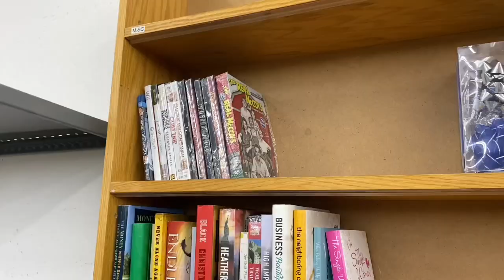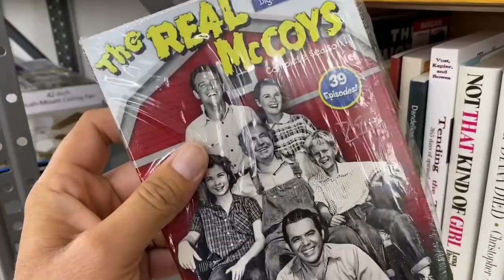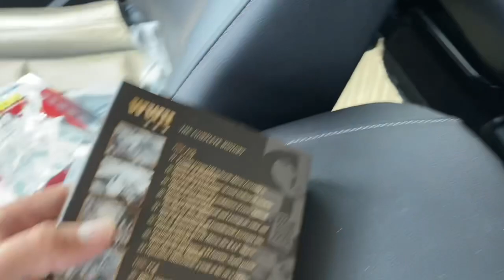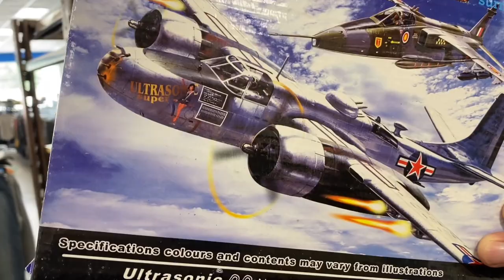Thrift Store Finds! DVDS of American History! WWII - D-DAY footage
Anyone that has been following the channel for a while knows that most of adventures involve hunting toys! Whether that’s vintage toys or modern toys, I love toys with a passion. But another passion of mine is History. I’m a History buff.

My favorite parts of history I love learning about is WW II and WW I. In fact, I have several WW1 and WW2 toys in my toy collection.

In a day and age where people inside the United States are trying to erase our history, I find the need to preserve it.

So even thought I didn’t score any toys on this toy hunt, I did manage to find an unopened box set containing 30 hours of WW 2 HISTORY.

I hope you enjoy this toy hunt video that ended up being a history preservation video.